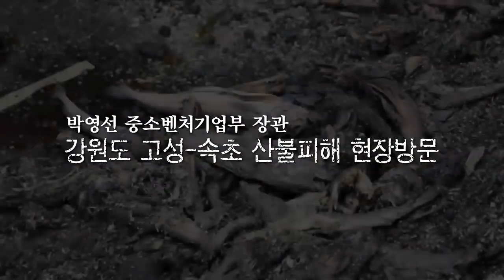현장으로 뛰는 박영선 장관, "강원도 산불피해지역"